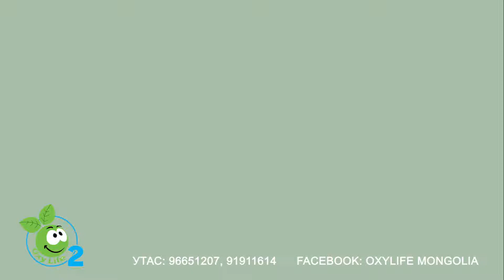Life taste company Хүчилтөрөгчийн аппарат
Хүчилтөрөгчийн аппарат болон хүчилтөрөгчийн коктейл
Утас:91911614,96651207
Facebook; Oxylife Mongolia